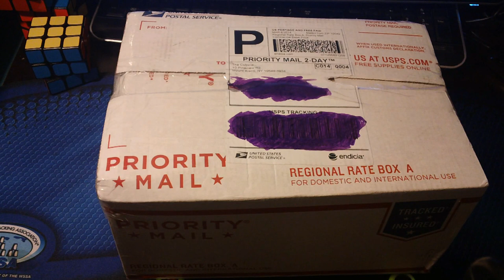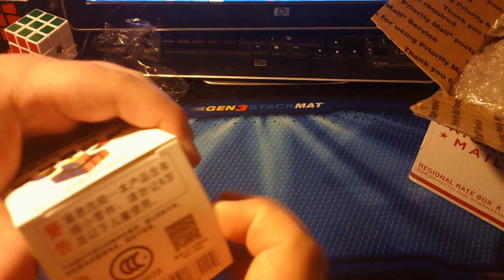Massive Shipment from TheCubicle us! (Moyu LiYing, AoSu, and More!)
The shipping was decent. If you wish to purchase any of the cubes in this video you can find them at thecubicle.us